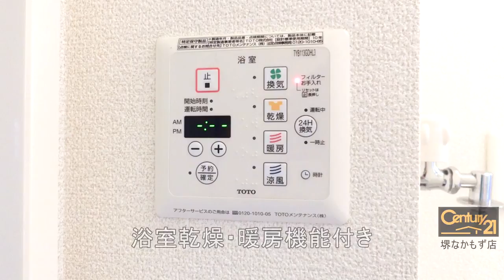堺市中区東山の賃貸【シュエットドゥ】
人気のディールーム！広々リビング！カウンターキッチン！

所在　堺市中区東山
交通　泉北高速 深井 徒歩 22分
泉北高速 泉ヶ丘 徒歩 38分
南海高野線 北野田 徒歩 39分
南海高野線 初芝 徒歩 40分

--SNSなど
◆Facebookページ